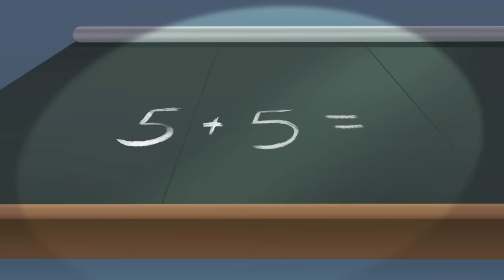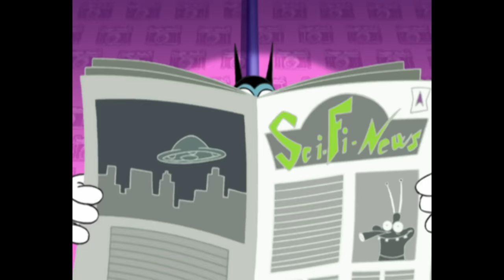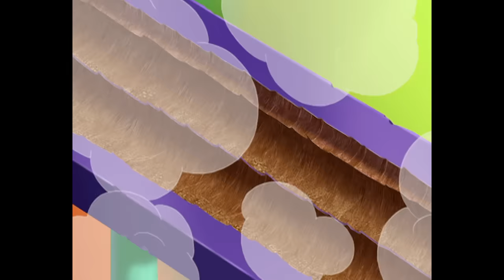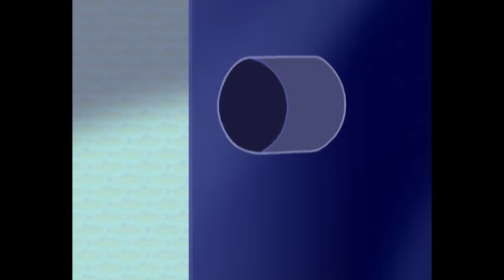हिंदी Oggy and the Cockroaches 👶 शिशुओं Hindi Cartoons for Kids